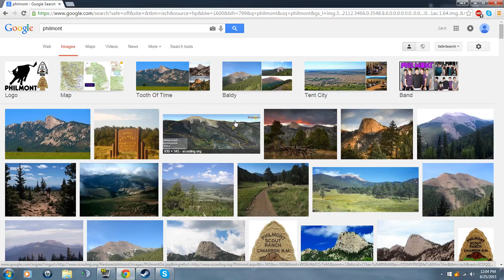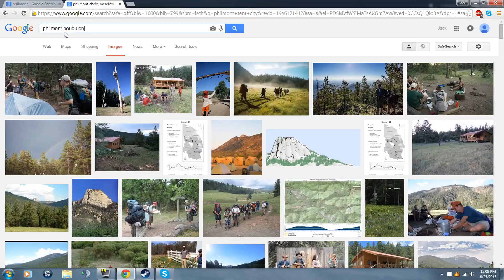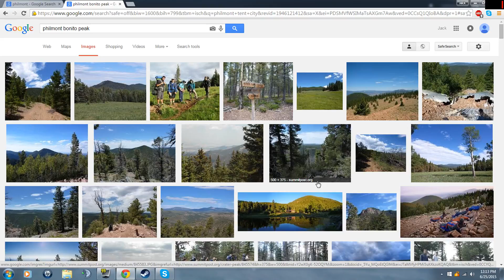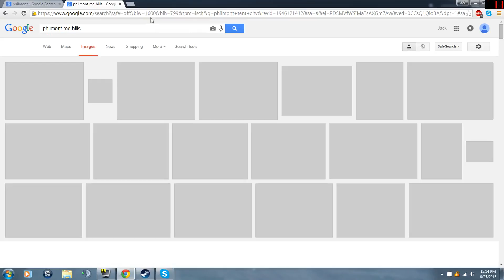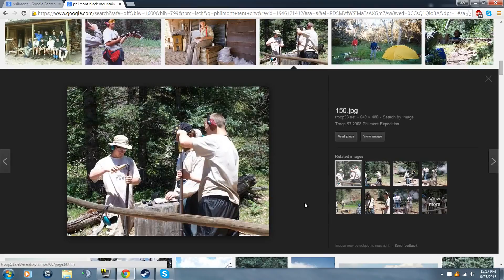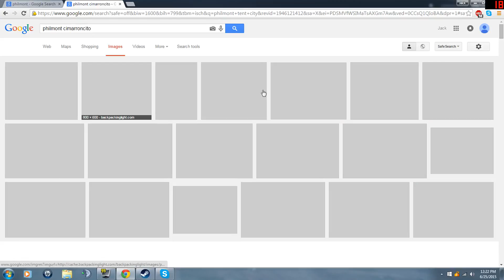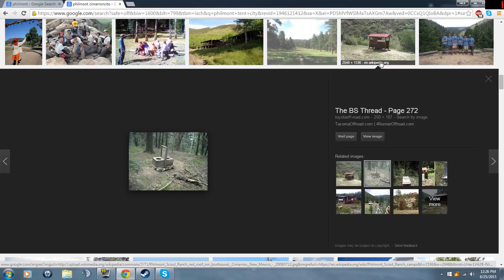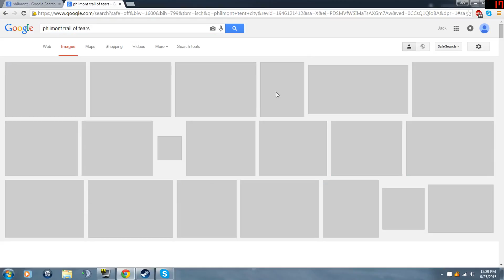Philmont or what I've been up to for the past two weeks